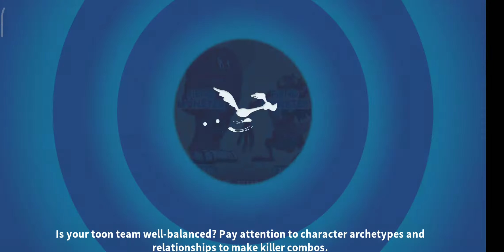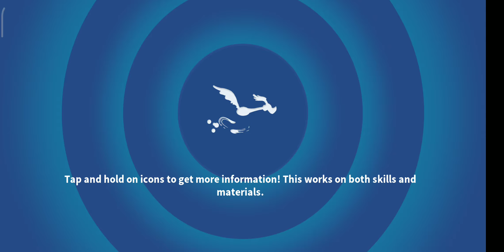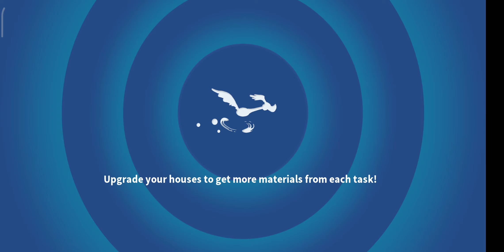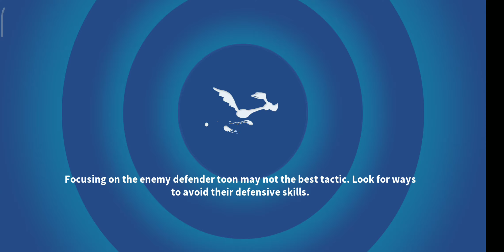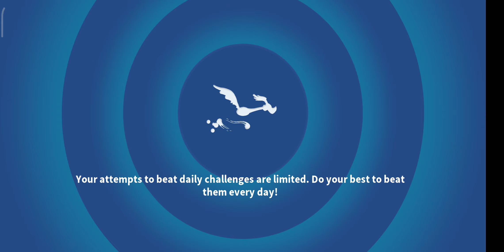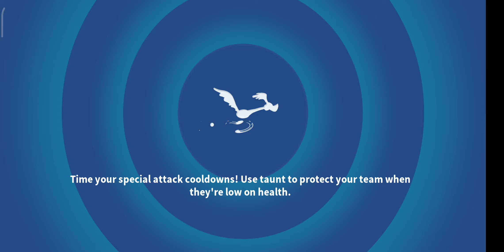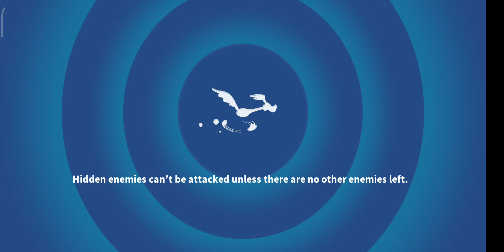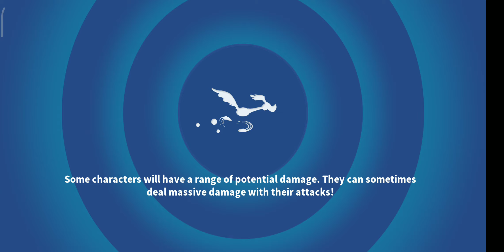[O'MIKE] HIDDEN TREASURE - ALL ACTS AND BATTLES [LOONEY TUNES WORLD OF MAYHEM]